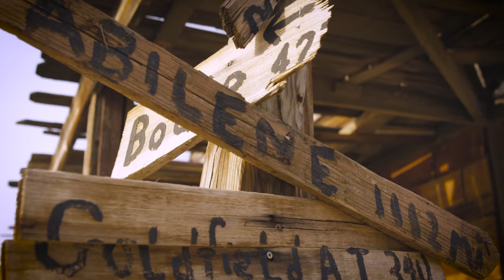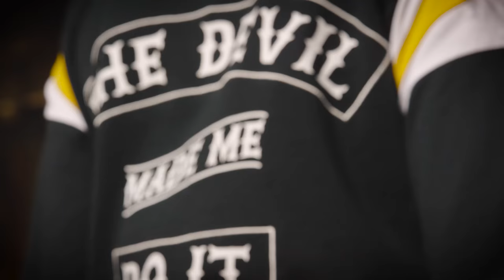Metal Mulisha Maidens "Raisin' Hell" Spring 2017 Line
We are the Wild Things. We are Rebels at Heart. We are bad-ass babes that don't play by the rules. We think NORMAL is boring...
Be DARING.
Be DIFFERENT.
Be FEARLESS.